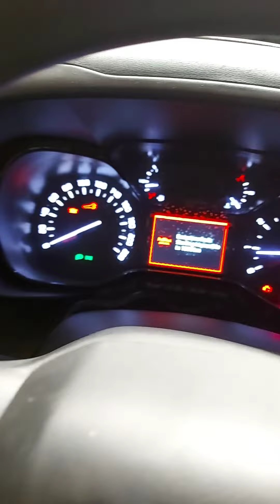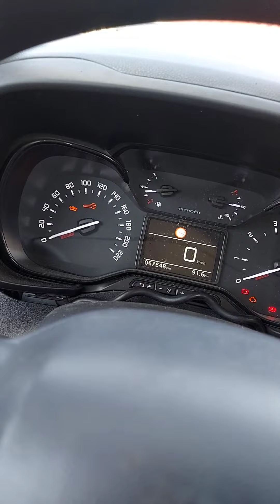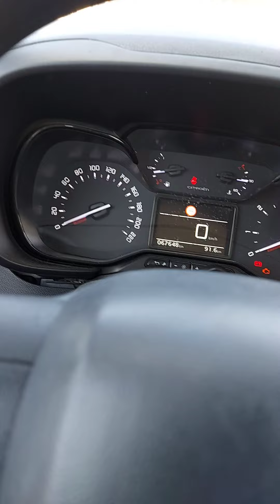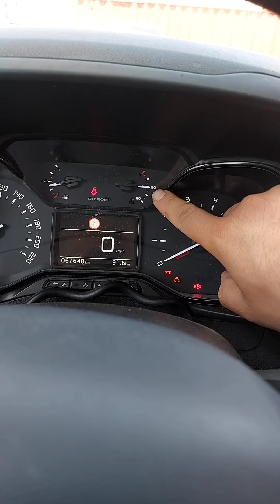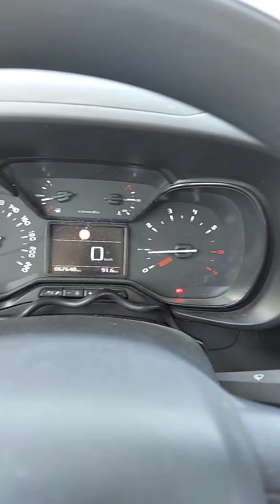Best solution for P20EE Belingo K9 1.5 HDI , الحل الافضل لمشكلة P20EE.